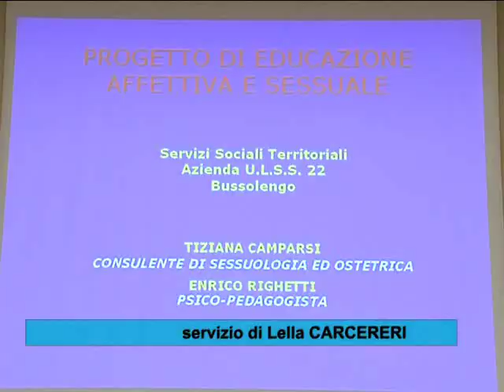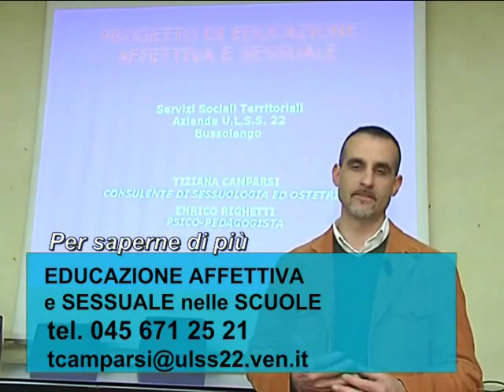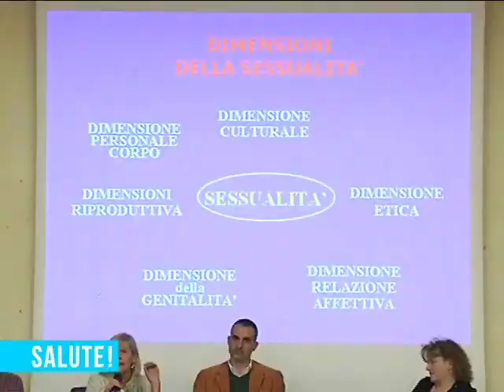Educazione affettiva a scuola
L'Ulss 22 di Bussolengo organizza da anni corsi di educazione affettiva e sessuale nelle scuole. L'educazione alla sessualità è un tema importante per i ragazzi ma deve essere svolto in modo sinergico con famiglia e scuola. Altri video di informazione sanitaria sono disponibili all'indirizzo